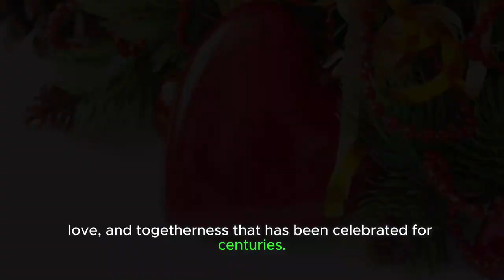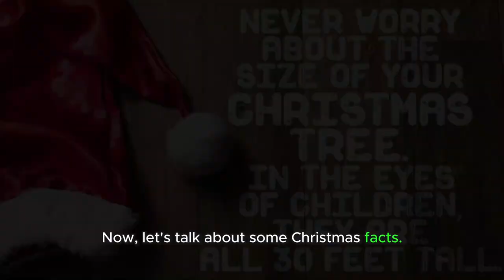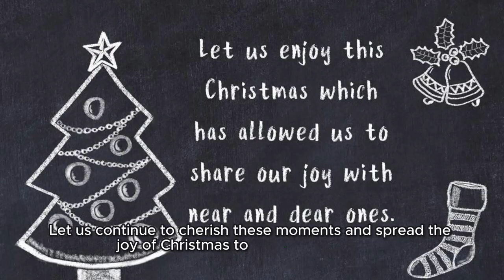Christmas, Origin, Definition, Traditions, History and Facts